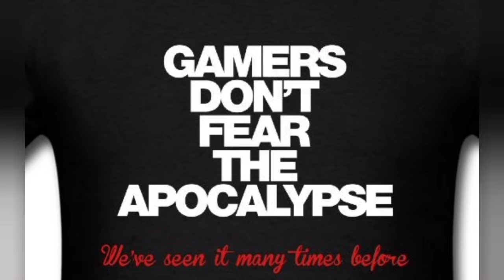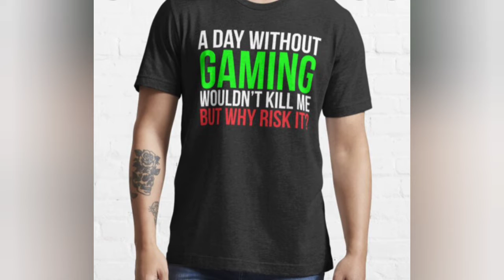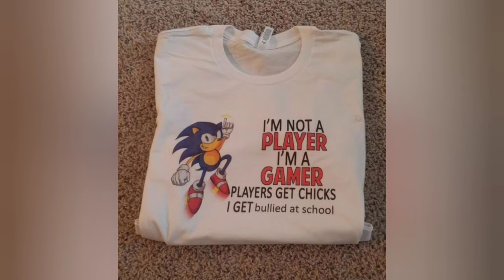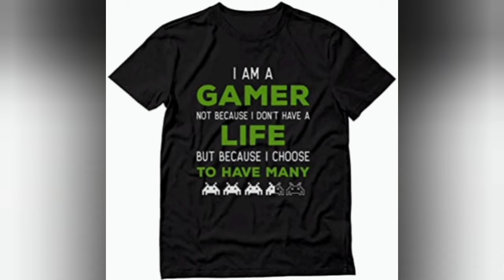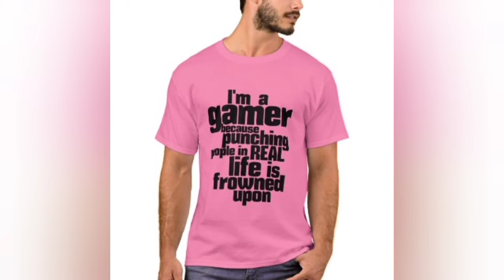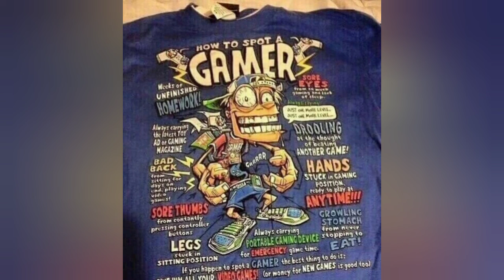CRINGEY GAMER SHIRTS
cringe gamer shirts. watch video.